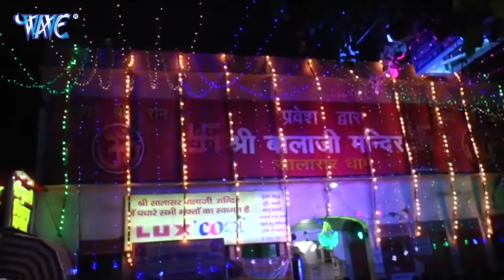2023 हनुमान जी का सुपरहिट भजन || New Hanuman Bhajan 2023 | Balaji Ke Bhajan 2023 | Hanuman Song 2023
2023 हनुमान जी का सुपरहिट भजन || New Hanuman Bhajan 2023 | Balaji Ke Bhajan 2023 | Hanuman Song 2023
2023 हनुमान जी का सुपरहिट भजन || New Hanuman Bhajan 2023 | Balaji Ke Bhajan 2023 | Hanuman Song 2023
2023 हनुमान जी का सुपरहिट भजन || New Hanuman Bhajan 2023 | Balaji Ke Bhajan 2023 | Hanuman Song 2023
2023 हनुमान जी का सुपरहिट भजन || New Hanuman Bhajan 2023 | Balaji Ke Bhajan 2023 | Hanuman Song 2023